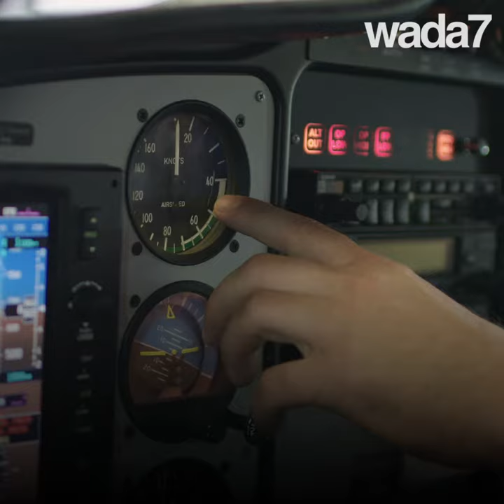Mohamed Ramadan vole ! ✈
Mohamed Ramadan vole ! Le chanteur a pris les commandes d’un avion de ligne !